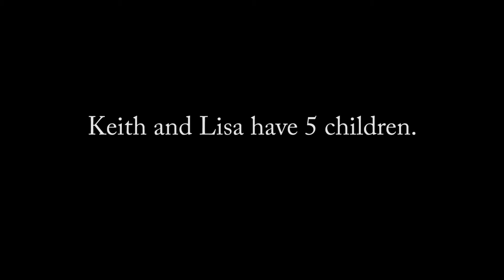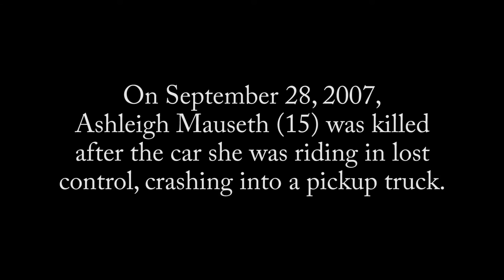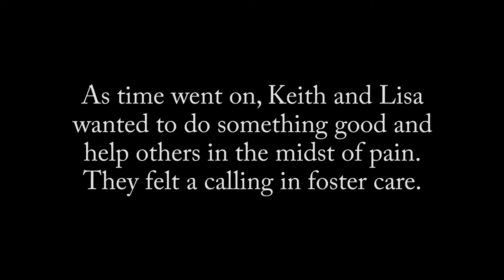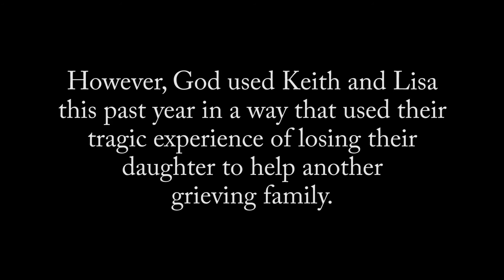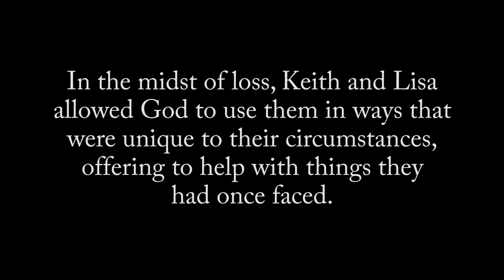TESTIMONY - Keith & Lisa Mauseth